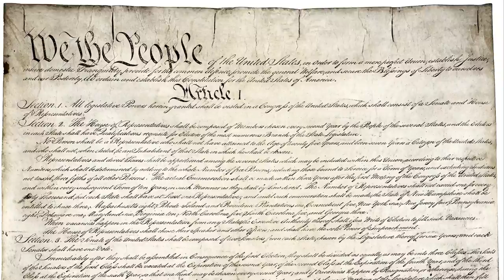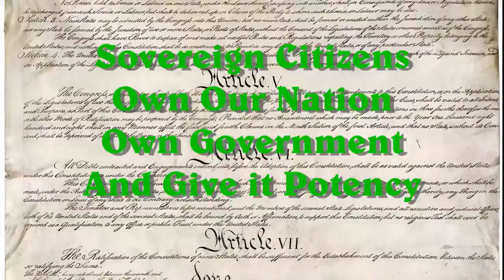Unizor - US Law - Constitution - Historical Interlude #2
We have to pause here to again assure that all of our compasses point the same direction.

It was by supporting the purposes in the preamble to our Constitution that we were able to form the government of the United States, a purpose in serving the sovereign citizens of this great Nation.

It is by rediscovering this common purpose that the American experiment in self-government will continue.